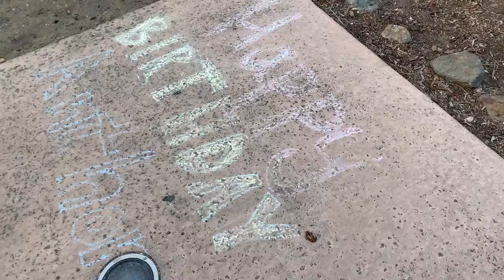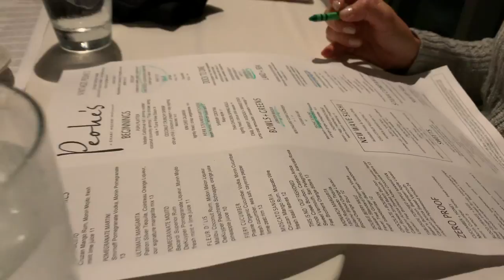Day Three Part Two - Seashell Hunting With The Kids - Life of Lilyth